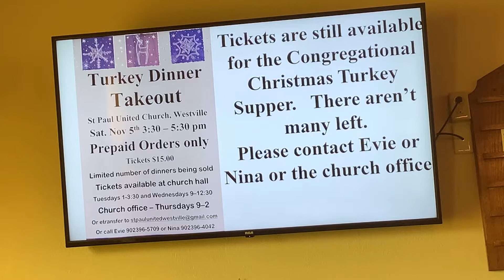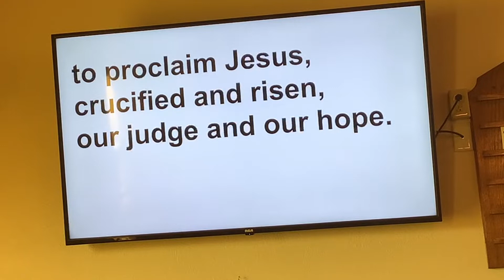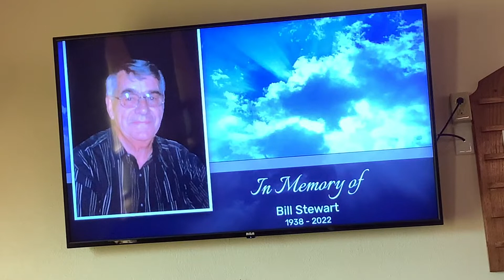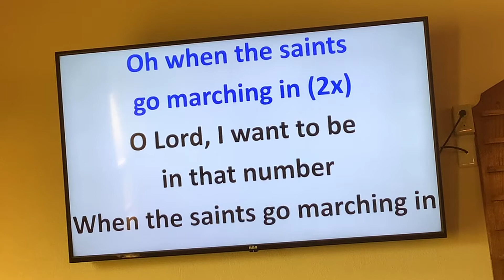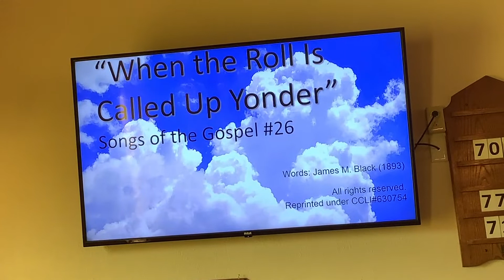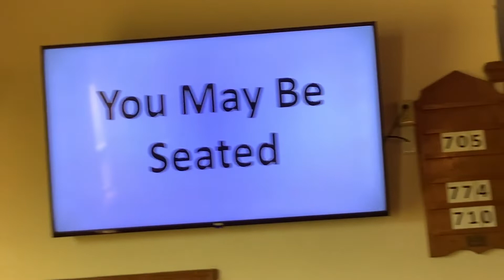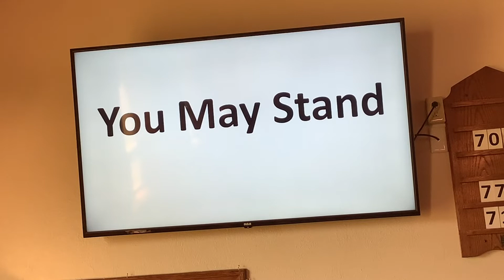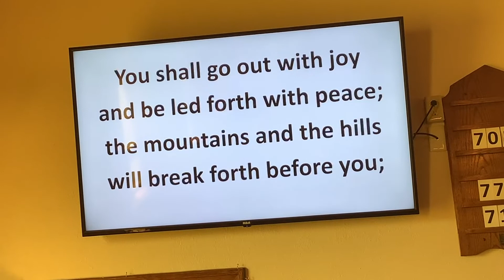Sunday Morning Worship October 30, 2022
This our worship service for Sunday, October 30, 2022